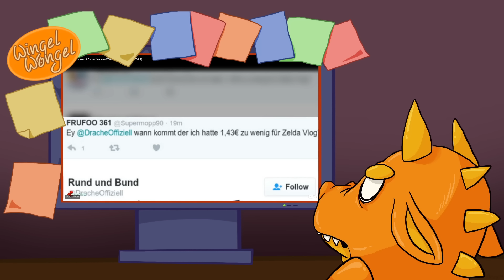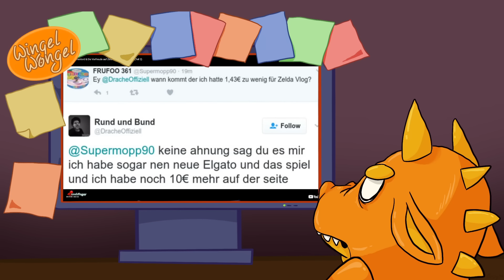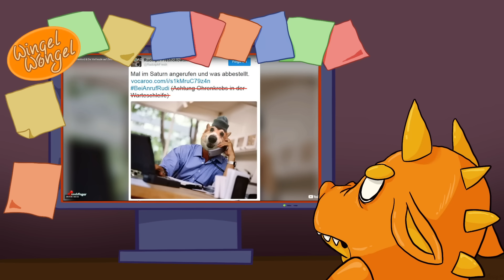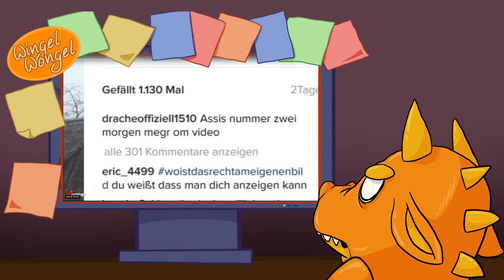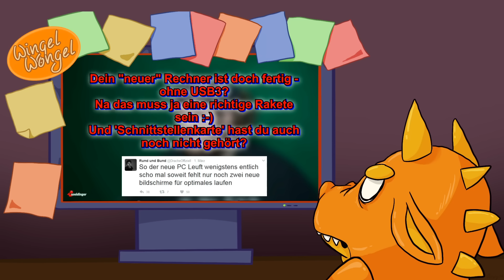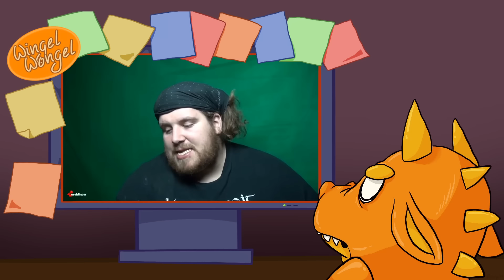Drachenlord und Zelad Breid of da Wind Part 2